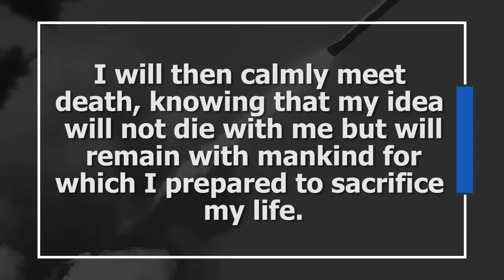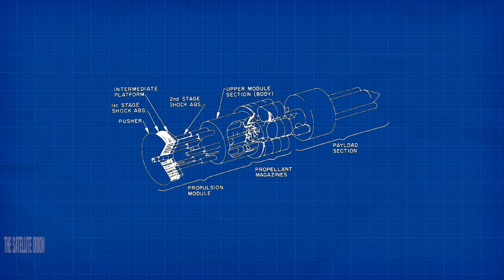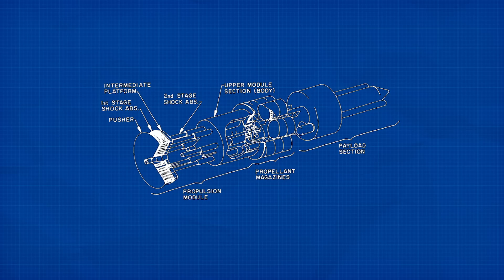Project Orion: America's Cold War Plan for Nuclear-Powered Space Exploration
It's just like going to space! But with nukes.